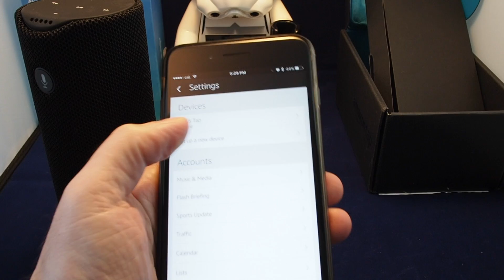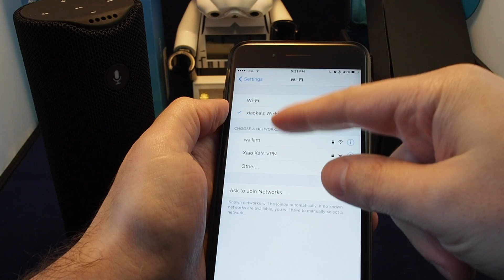Amazon Tap - How to Set Up WiFi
This video shows how to connect Amazon Alexa up to wifi.  Specifically on the Amazon Tap.